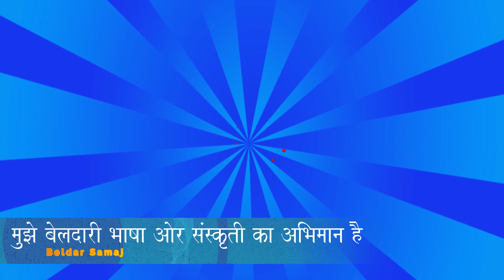गाजाबाजा से छोड रे बाबू कंगना | Gajabajase chode re babu kangala | Beldari Look geet